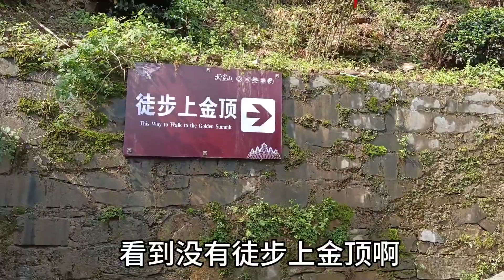湖北省武当山的金顶，仙气飘飘云雾缭绕，不愧是道教圣地呀！